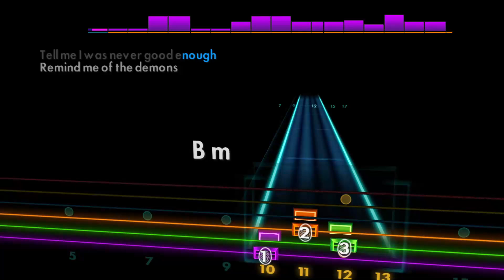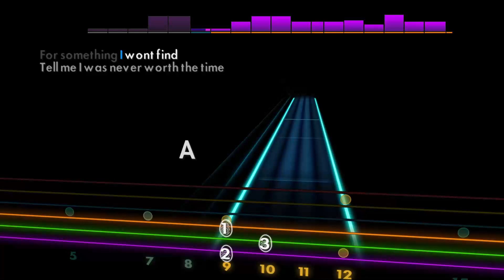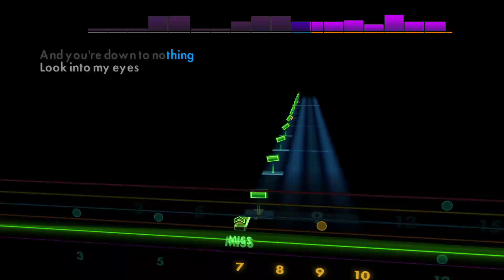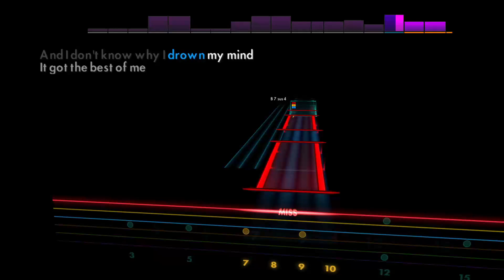Hurricane - I Prevail [Lead - A E A D Gb B] Guitar Tab